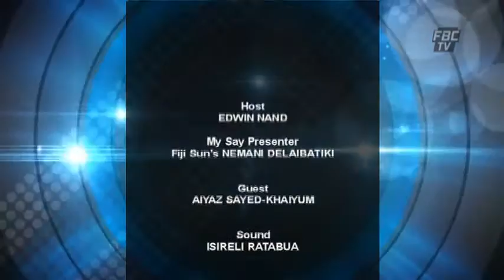4 The Record Ep96